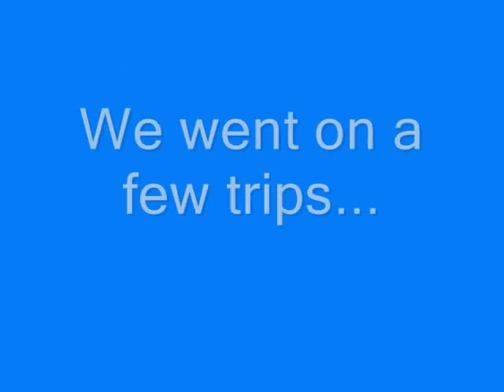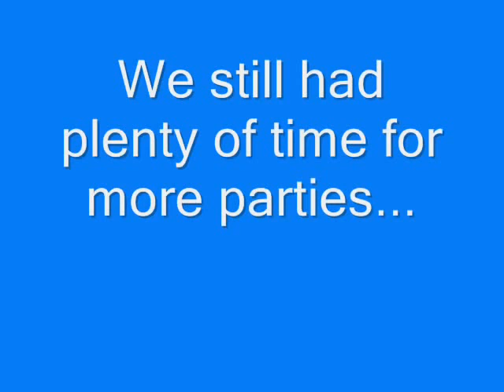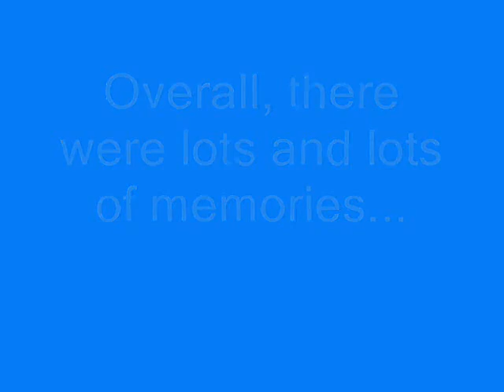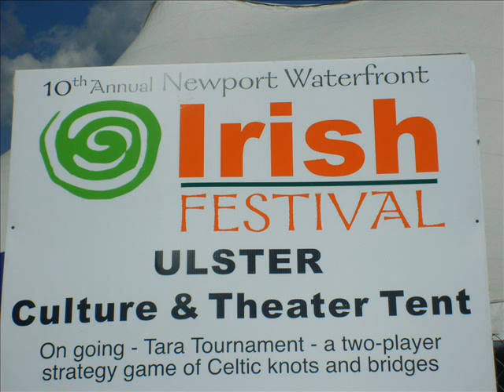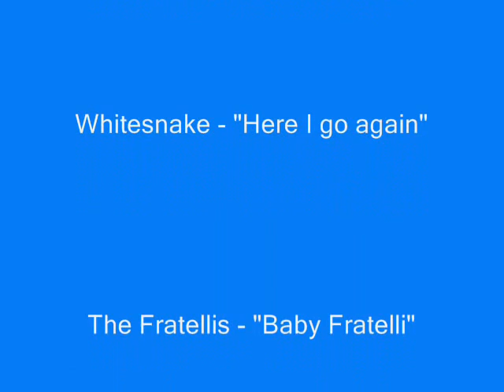Newport, RI J1 Summer 2007 (part 2)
Newport Rhode Island: Myself and some of my friends from Ucc in Ireland went to Newport RI for the Summer on a J1 visa. Here is Part 2 of the video I made from photos and movie clips gathered over the summer in Newport Ri. It features us and some of the people we met over the summer!
By David Lapthorne